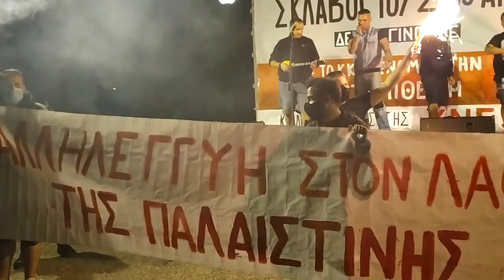Μήνυμα αλληλεγγύης στο λαό της Παλαιστίνης από την εκδήλωση των κλαδικών της ΚΝΕ